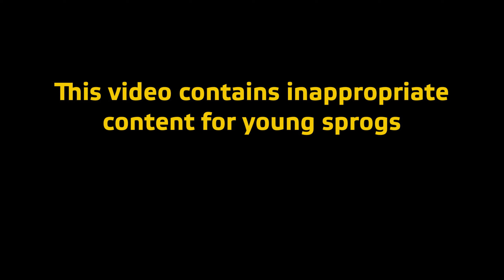The Vagalala Monologues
From co-op on Tanoa on 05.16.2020.

Damn you Monkey Baros. We've just barely managed to stop his advance into the Tanoan interior. We've setup a defense of Tanouka with Alpha and Bravo. Charlie will be defending Vagalala which is the only route to our fallback at Comms Alpha. Delta will have the unenviable task of holding a crossroad just west of Vagalala and preventing Baros' forces from cutting off the forces holding Tanouka.